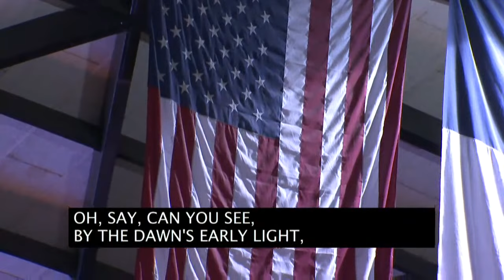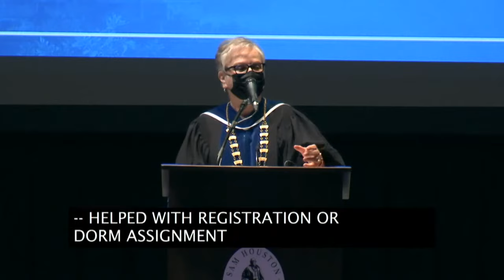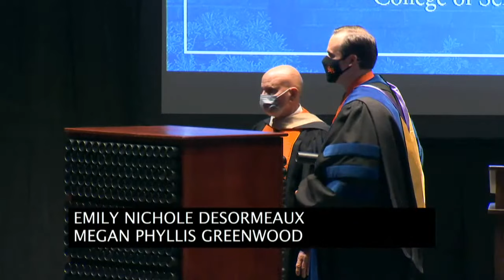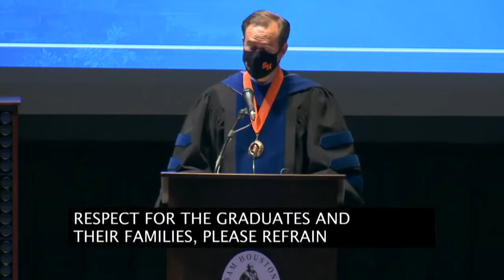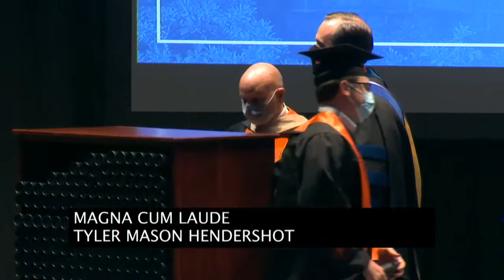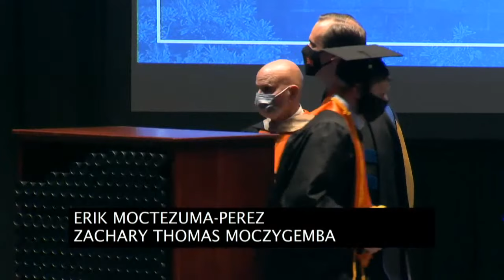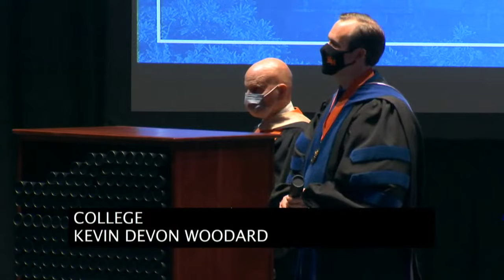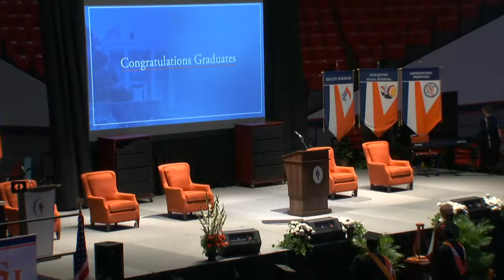SHSU Commencement - May 14th 1pm Ceremony